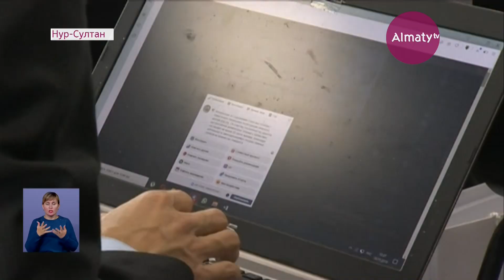Большинство радикально настроенных исламистов Казахстана проживают в Атырау и Актобе (06.11.19)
Такая тревожная информация была озвучена сегодня на 9-м форуме религиоведов, который прошёл в столице, передает Almaty.tv. Его участники обсудили эффективность проведения разъяснительной работы и новые меры по противодействию экстремизму и терроризму. По данным КНБ, всего по стране насчитывается 20 тысяч человек, следующих нетрадиционной религиозной идеологии.

«Благодаря опыту и знаниям имамов ежегодно более 500 человек отказываются от деструктивных религиозных течений и воссоединяются с традиционной религией. В рамках работы Духовного управления мусульман Казахстана из главных четырех направлений особенно проходят мероприятия по информационному разъяснению отрицательного влияния деструктивных религиозных идеологий», - сказал председатель духовного управления мусульман Казахстана Серикбай Кажы Ораз.